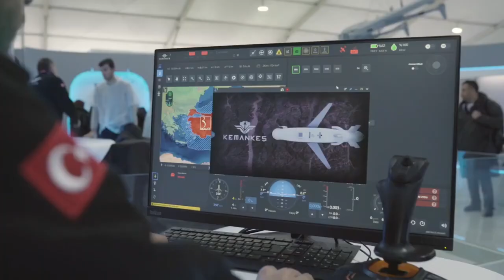BAYKAR unveils Bayraktar KEMANKES Cruise Missile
BAYKAR unveils Kemankes cruise missile for Bayraktar Akinci, Bayraktar TB2 and Bayraktar TB3 with a range of over 200km

ANKARA, Turkey —Baykar has revealed a new cruise missile for use on the Turkish company’s TB2, TB3 and Akinci combat drones.
The miniature weapon, known as the Bayraktar Kemankes, was on display April 27 at the Teknofest exhibition in Istanbul

It is powered by a jet engine and has a range of 200 kilometers (124 miles). The company said it features an auto-pilot system supported by artificial intelligence technolgoy.
The missile can fly at a speed of Mach 0.7 and carry a 30-kilogram (66-pound) payload

• Please Note:
Shaima pilot takeoff from Abu Dhabi